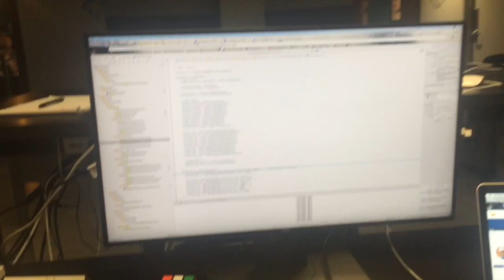First Vlog! | My Day, Dogs, and Discrete Mathematics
This video is my first Vlog ever. In this video I take you through a day in my life which involves my breakfast, my summer class, and some other super fun activities. It would mean so much to me!